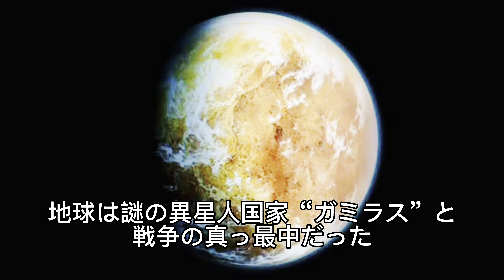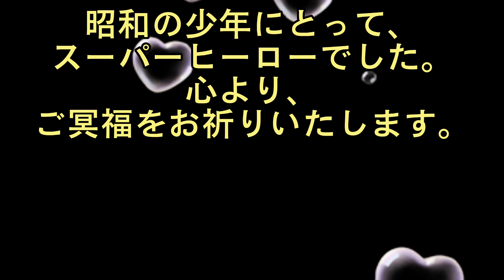【宇宙戦艦ヤマト2199】星巡る方舟 トイプーは地球を救えるのかの巻